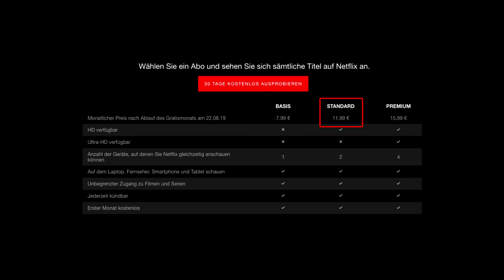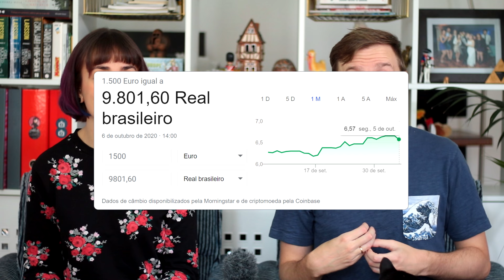CUSTO DE VIDA E GASTOS FIXOS NA ALEMANHA + VIDA COM SALÁRIO MÍNIMO EM BERLIM - Alemanizando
ERRATA: O valor em tela do nosso gasto fixo mensal está errado, o que o Rodrigo diz é o certo.

Os links úteis estão no comentário fixado aqui abaixo.